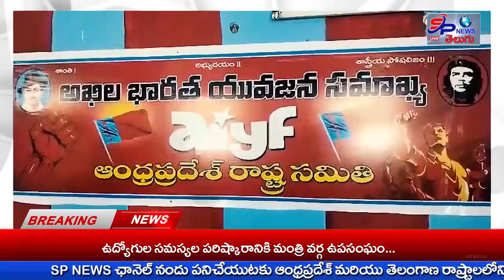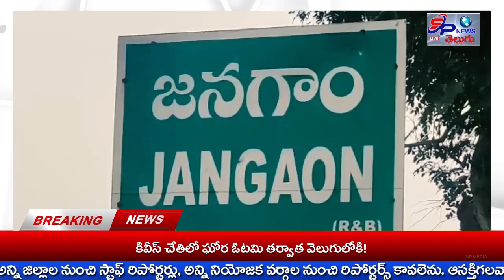NEWS BULLETIN 09/11/2024 | SP NEWS